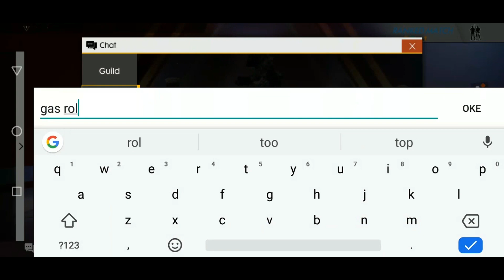FREE FIRE EXE | RANKED.EXE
RANKED.EXE  | CARA MAIN RANKED DI FREE FIRE EXE

ADA VIDEO FREE FIRE MENARIK/KOCAK? YG BELUM DI EDIT/SUDAH DI EDIT? ( akan ditampilkan dan disertakan nama )
KIRIM KE :
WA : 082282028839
ATAU

Share Link Dapet Diamond Free Fire?

ID Tiktok : Angga4ta

🎥 Record : Bandicam
🖥Mirror Hp Ke Pc : AppowerMirror VIP
🖥Editor : Filmora
🎮Device : Asus Max Pro M1

(JANGAN DIBACA)
Free fire.exe, Ranked.exe, free fire, free fire exe, free fire funny moments, wtf moments free fire,
MILYHYA, PaluluMan, WielinoXD   Sudip sarkar, GamingwithNayeem, freefire, Frontal Gaming, Letda Hyper, efdewe, Mr Hanan, WAWAN MKS, gaming with BD player

√Credits